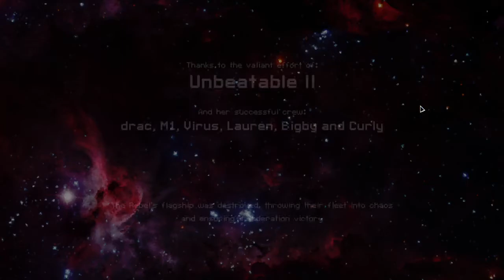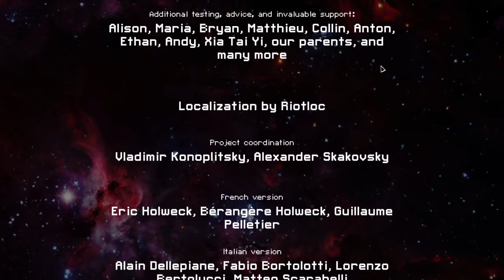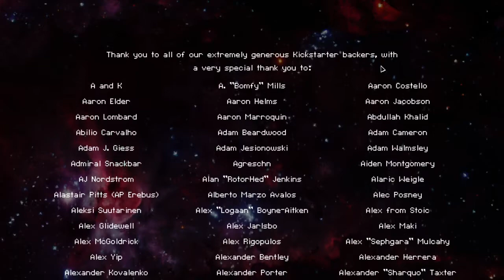FTL: first victory with Slug B